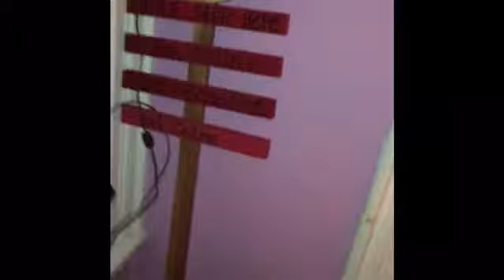Evil Telletubbies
Is very scary